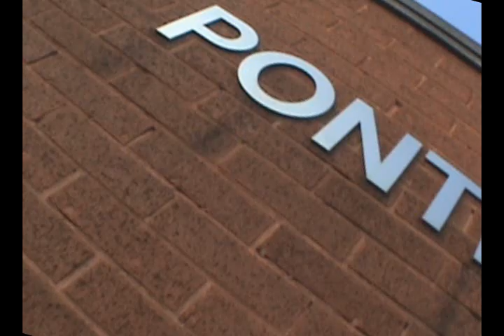Pontefract For Miniature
clips from a mini evening jam in pontefract
dan bridge, chris, polish pete, scott mcquade
#3 in the record of progression vids from the pontefract freerunners

you gotta love ponte roofs
parkour / freerunning